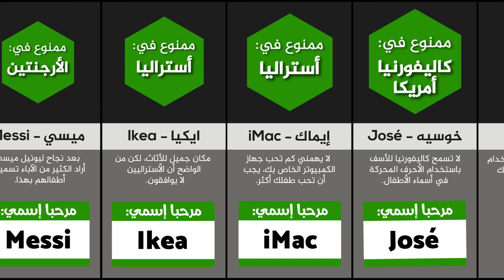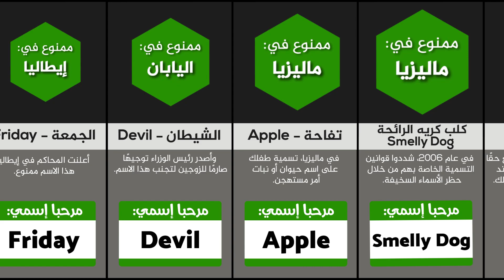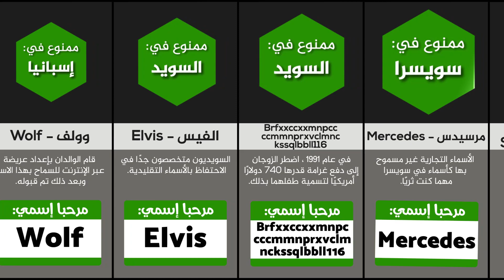أسماء ممنوعة في هذه الدول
يفكر أغلبنا في الأسماء من ناحية جمالية واجتماعية، ويرى أن من حقه اختيار الاسم الذي يريده لأطفاله. إلا أن بعض البلدان تجد الموضوع أكثر جدية، لدرجة حظر بعض الأسماء والألقاب فيها، حتى لو كانت تحظى بشعبية واسعة في بلدان أخرى.